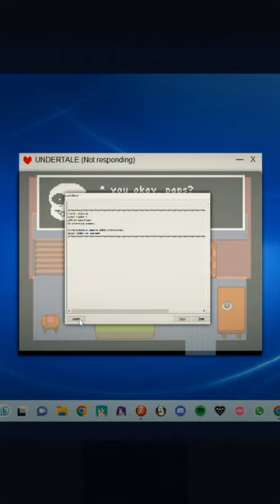Sans FINALLY picked up his sock! (Undertale Animation)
SANS REALLY DID IT???